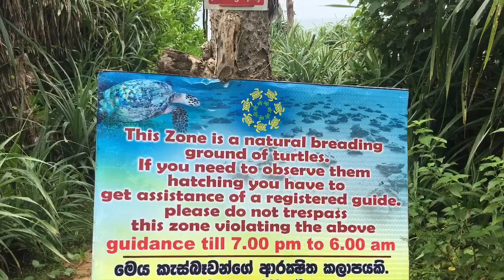Rekawa beach srilanka | සුන්දර ‍රැකව | Eh travel